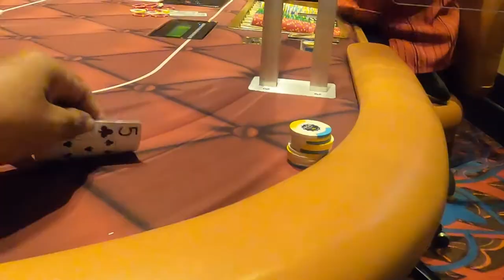The Pull Up Ep. 2 Fuel Island Driver Survey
Life B4 Trucking:
In this episode Lockoutmen talks with the drivers in the Truck Stops